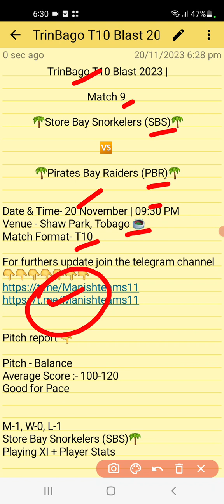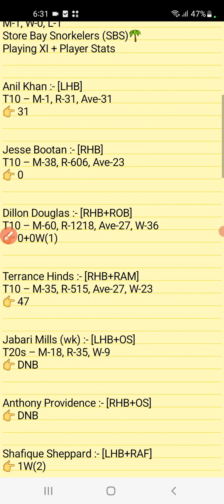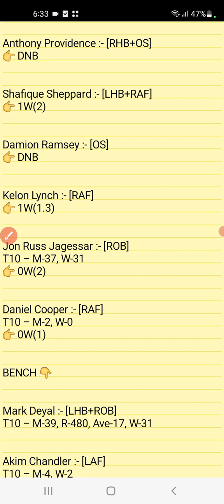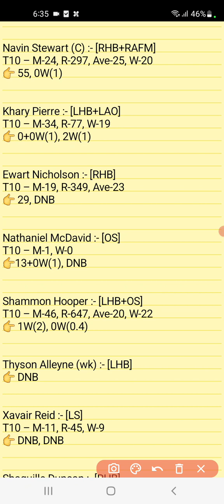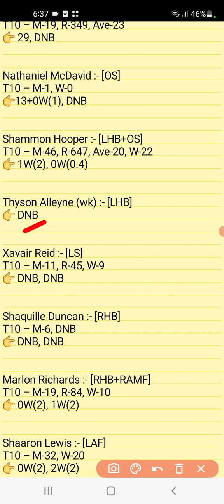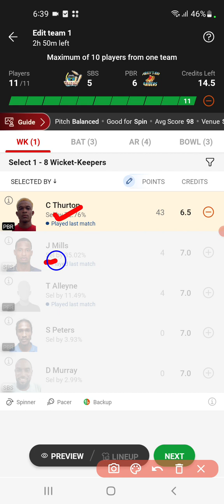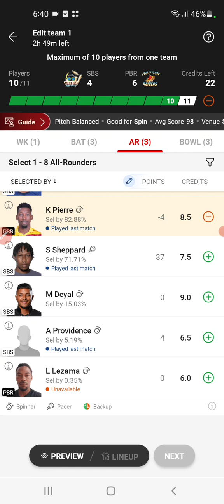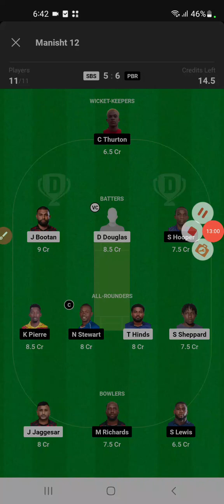SBS vs PBR Dream11 Team SBS vs PBR Dream11 T10 Blast| SBS vs PBR Dream11 Prediction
SBS vs PBR dream11 prediction
SBS vs PBR dream11 prediction today
SBS vs PBR Dream11 Team SBS vs PBR Dream11 SBS vs PBR Dream11 Prediction
dream11 prediction SBS vs PBR TrinBago T10 Blast 2023
dream11 prediction today SBS vs PBR
dream11 prediction today match SBS vs PBR
dream11 team SBS vs PBR T10 Blast 2023
dream11 team today SBS vs PBR
dream11 team today SBS vs PBR TrinBago T10 Blast Match

1. This analysis is based on my

2. Dream11 takes great care to comply with all central and state legislation in india to ensure that users are fully protected. Every contest on platform is carefully designed to comply with applicable statutes and regulations in india.

Manish teams11🌹🌹